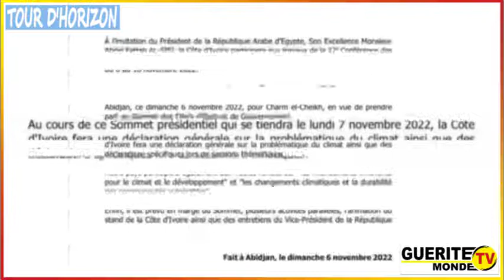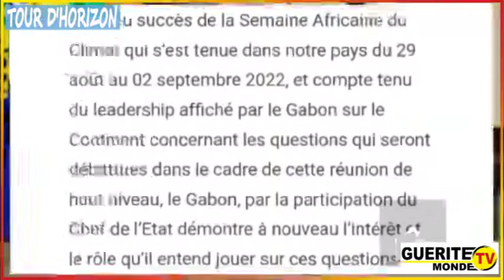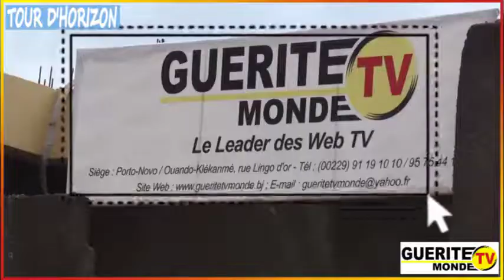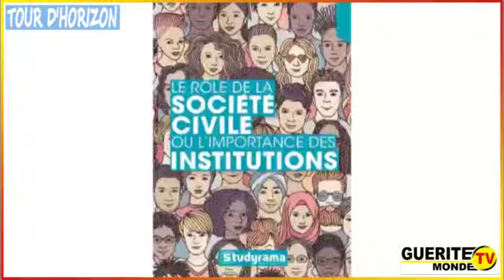Tour d'horizon de Guérite TV Monde du 07/11/2022 par Latifath KOWENOU